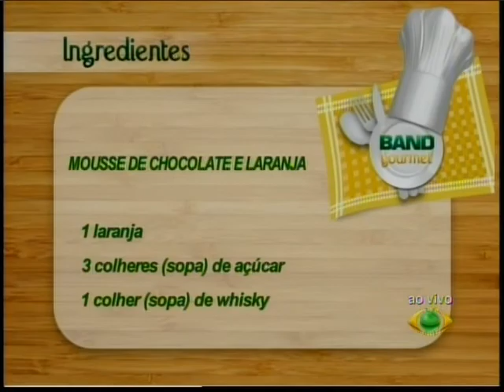BAND GOURMET MASSA SEGUNDAS INTENÇÕES E MOUSSE DE CHOCOLATE E LARANJA 2.mpg